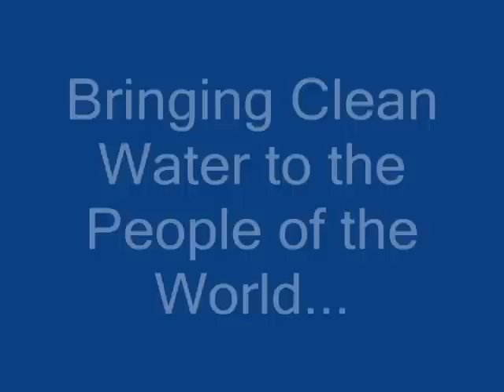Air Mobile Ministries Vortex Voyager Water Purification Video